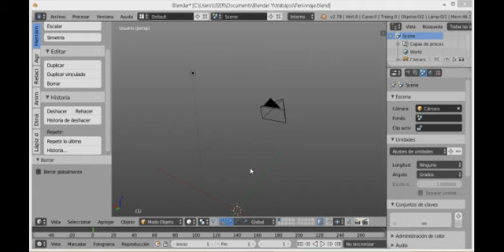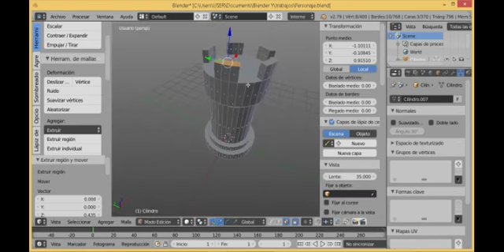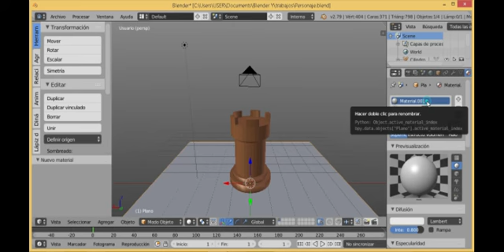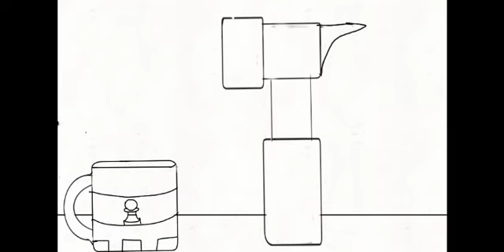Check Isra: Modelando algo en Blender.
En ese vídeo yo creo una torre de ajedrez en blender aunque se ve simple pero es la versión mejorada del anterior.